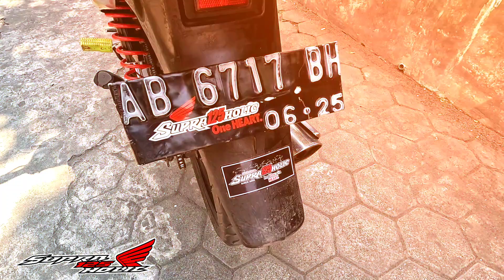SUPRA LOW BUDGET ANDALAN UNTUK SUNMORI-an‼️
SUPRA125HOLIC VLOG - BRO (duh lupa namanya siapa, yg inget bisa dibantu komen ya)

Maturnuwun